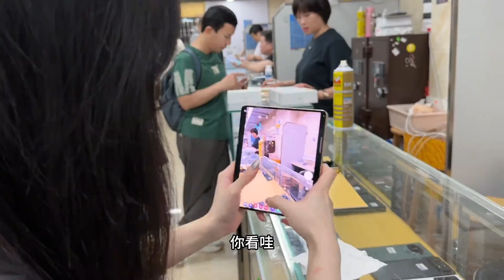华强北批发市场，曾经上万机皇，如今跌至3000元无人要？